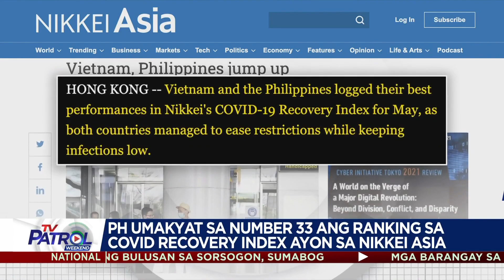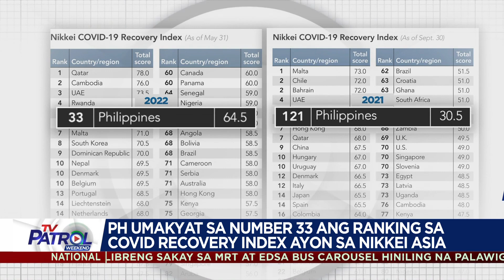DOH irerekomenda sa susunod na liderato na ituloy ang mga polisiya sa COVID-19 | TV Patrol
Irerekomenda ng DOH sa susunod na administrasyon na panatilihin ang COVID-19 alert level system.